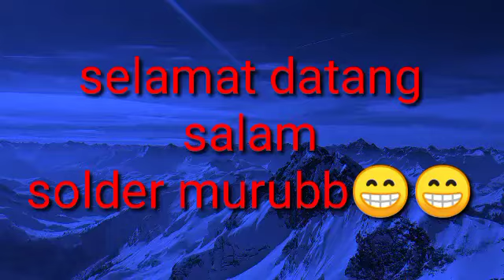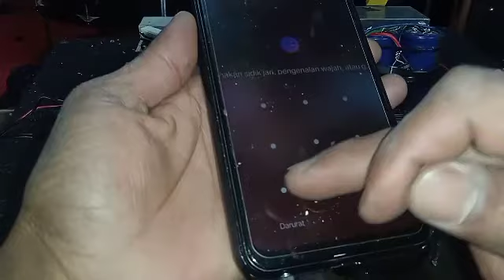cara pasang tunecontrol mono subwoofer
cara pasang tunecontrol mono plus subwoofer ke amplifier